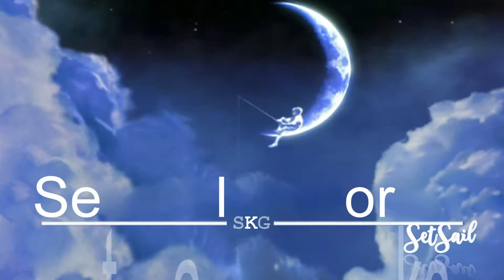Sailing Through Greece: Cyclades, E20 Kythnos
Next episode: Cyclades E21 Kythnos to Sounio
This episode: Cyclades E20 sailing from Amorgos to Kythnos which lies between Kea and Serifos., and was until recently considered to be one of the last Cycladic islands unaffected by the impact of tourism, but this is inexorably changing. Still, the island has not yet been overdeveloped, and in the more remote areas of the villages, traditional ways live on relatively unchanged. The area of the Kythnos is 99 km2 and it belongs to the Cyclades. The island was named after the leader of Dryopes from Evia. It was also known in antiquity as Ofiousa, Theramnia, or Thermia.. During Roman times it was used as a place for exile. In 1207, after the Fourth Crusade, it was occupied by the Franks who called it Fermina, and in 1537 it was occupied by the Ottomans who called it Hamam Adasi. 25 miles SE of Cape Sounion, the island is a popular port of call for yachts sailing to or from the Corinth Canal. There are two main harbours on the island, the main ferry harbour of Merikas on the W coast (which is not particularly yacht friendly) and the popular harbour of Loutra on the NE coast, which regularly accommodates up to 20 or so yachts on passage through the Cyclades, although the prevailing NE winds blow down into the bay and cause a pronounced swell. There are also a number of lovely anchorages on both the E and W coast of the island which can be used in the appropriate wind conditions. Kythnos is at the western fringe of the prevailing Aegean weather system and does not normally experience quite the same wind strengths as the islands further east. Ayios Stefanos & Ayios Ioannis are two bays are on the E coast of the island that provide good shelter from the meltemi.